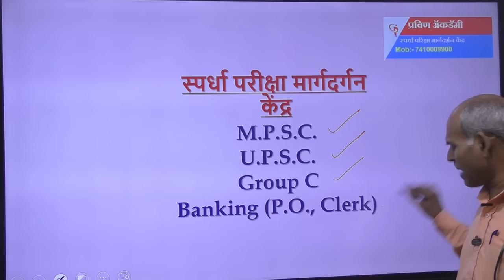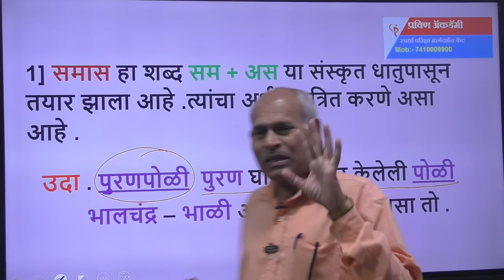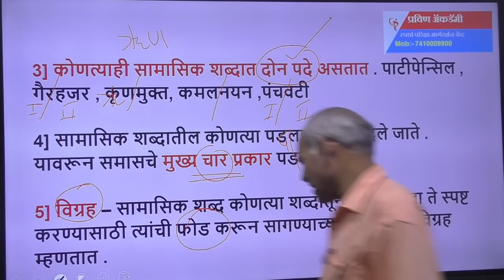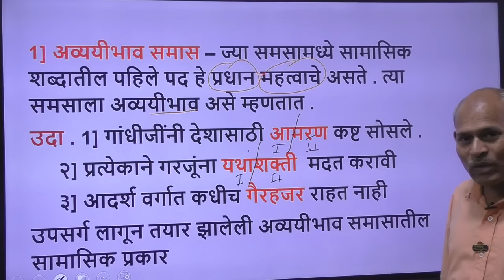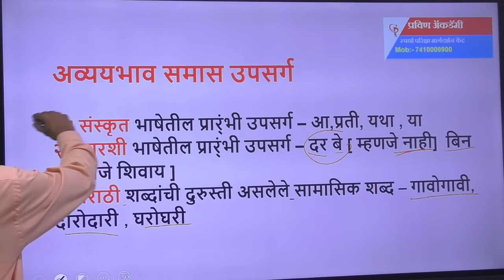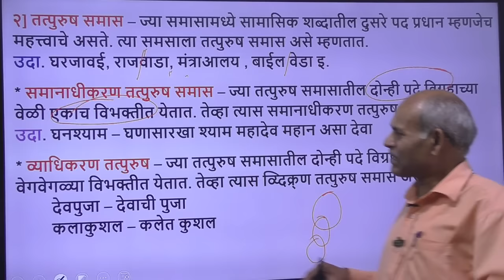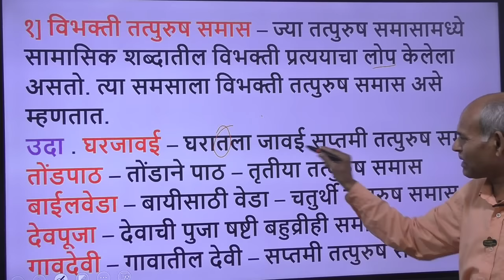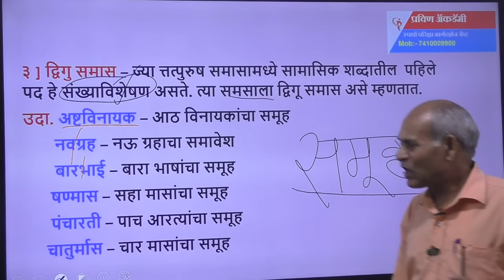समास भाग 1 ( मराठी व्याकरण ) स्पर्धा परीक्षा